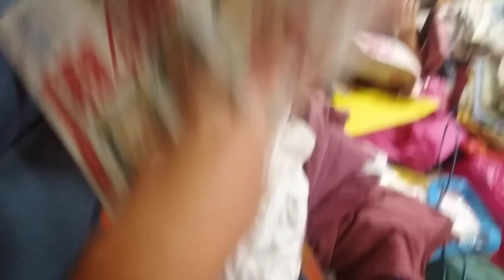MY LOGO QUIZ ABC LOGOS SONG NO MUSIC